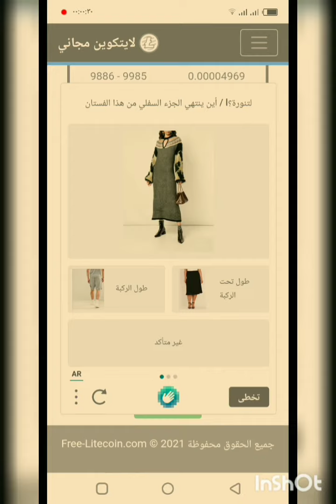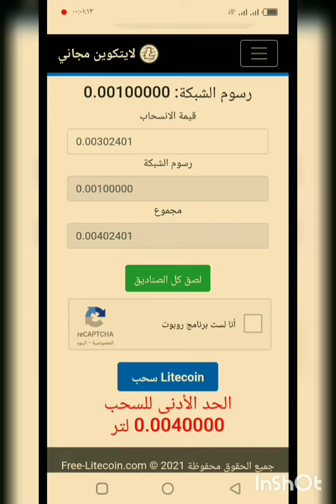اكسب 500 لاتوشي لايتكوين كل ساعه على محفظه فوسيت باي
لينك الموقع